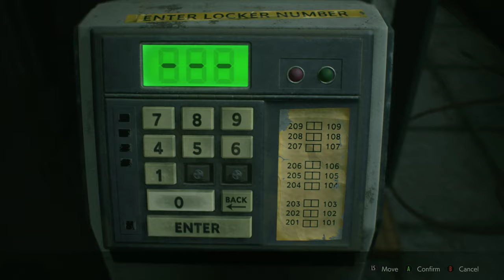Part 3, Resident Evil 2 Gameplay (4k | Xbox One X)